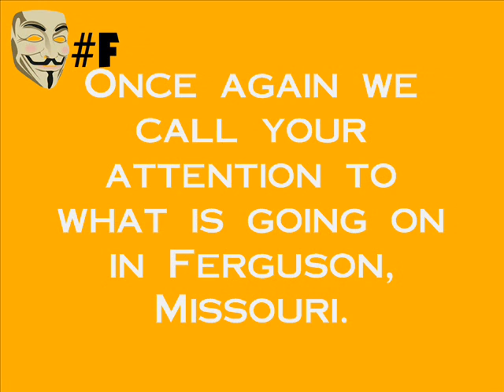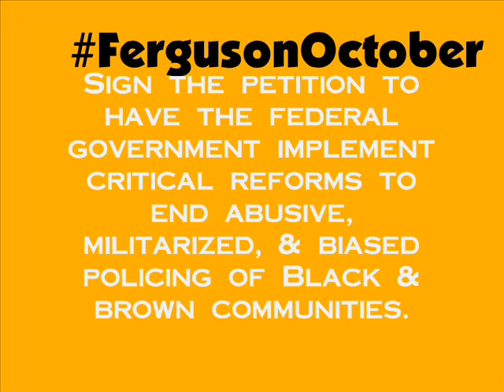Anonymous - FergusonOctober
Sign petition to the Feds
Demand the federal government to implement critical reforms to end abusive, militarized, and biased policing targeting of Black and brown communities.

Send your photos, images, and stories so the world can be a witness:

MoralMonday Civil Disobedience
October 13 @ 10:00 am - 12:00 pm

Power concedes nothing without a demand. On Monday, we’re taking our cue from the fearless activists in North Carolina who were inspired to fight back against right-wing attacks there and across the South. They kicked off the Moral Mondays movement for progressive change by engaging in civil disobedience every week, reminding all of us that these actions have been a part of every major movement for change. We’ll be hosting a series of actions throughout the Ferguson and St. Louis area.

Articles:
Ebony
'We Are Left to Make This Moment Into a Movement'
TIME
Barack Obama Has Forsaken Us, But We Will Not Stop Fighting Injustice

Music Attribute:
Artist: Lasswell
Song: beeKoo mix

Expect Us